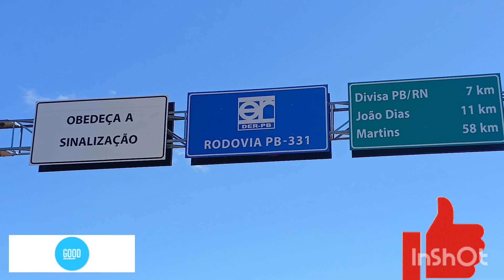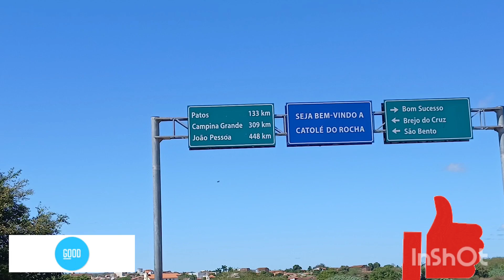Catolé faz divisa com o Rio Grande do Norte venha ver